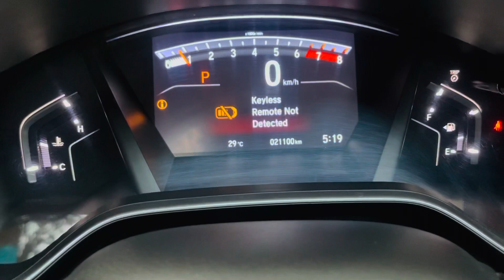Honda CR-V Model 2018 Registration 2019 -Call Me Babu +8801790037888/+ 8801711192958 ￼